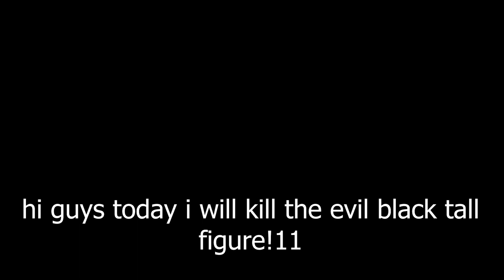KILLING THE TALL BLACK FIGURE IN Build A Boat!!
ITS OVER!!!